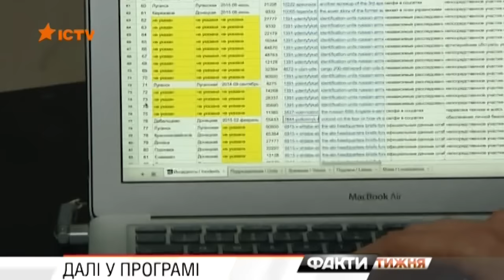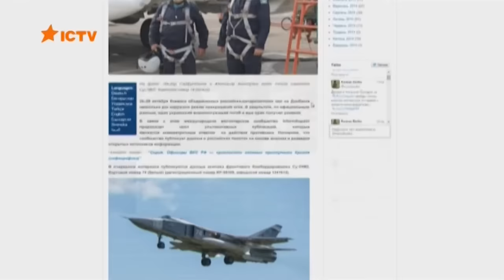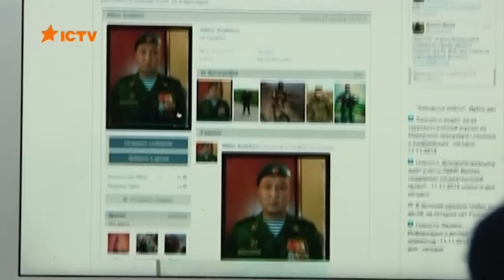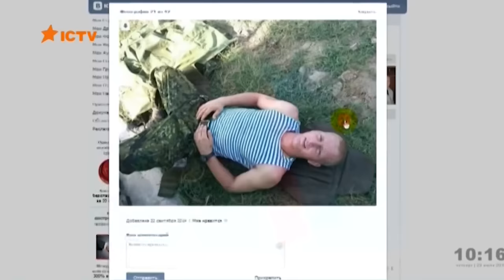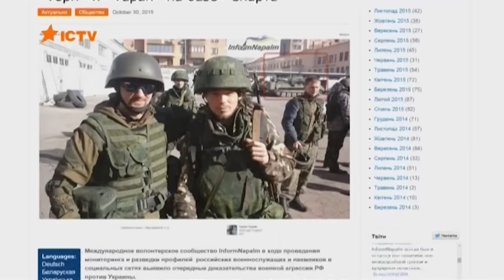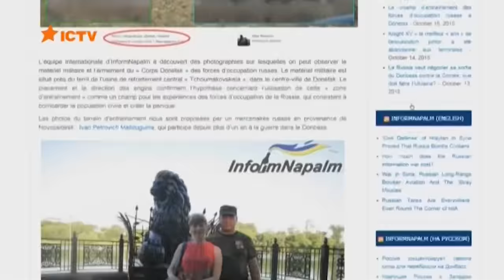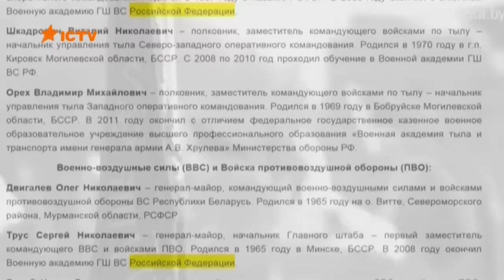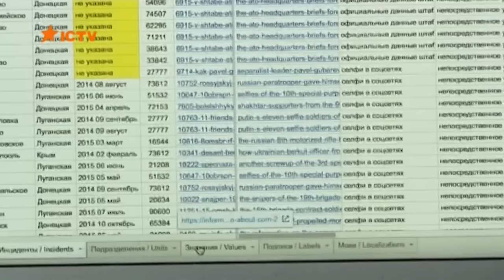[EN, RU, UA subs] InformNapalm / X-Files.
"Факти Тижня" (ICTV 22.11.15): 14-ти минутный сюжет про работу международного волонтерского сообщества ‪‎Inform Napalm‬. В сюжете вы услышите интервью с волонтерами из Германии, Швеции, Франции, Республики Беларусь и Украины. Впервые на камеру дали свои комментарии ребята, которые непосредственно проводят OSINT-расследования, также впервые на камеру Роман Бурко  рассказал о некоторых нюансах работы нашего волонтерского сообщества. В качестве бонуса мы приоткрыли завесу тайны и пустили журналистов на одну из конспиративных квартир, где рассказали про расследования и показали базу данных инцидентов фиксации российских военнослужащих в Украине. Конечно, все, что показано в сюжете это далеко не всё и далеко не все люди, задействованные в работе сообщества, но это первый шаг к знакомству с Inform Napalm более широкой аудитории.

Благодарю всех наших друзей и волонтеров, которые уже второй год прилагают свои силы для приближения победы Украины. Вместе победим!